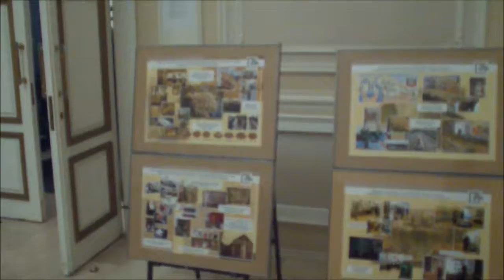Юбилей 20 лет МВЦ г.Серпухова, 17 декабря 2015г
Юбилей 20 лет Музейно-выставочного центра г.Серпухова, 17 декабря 2015г